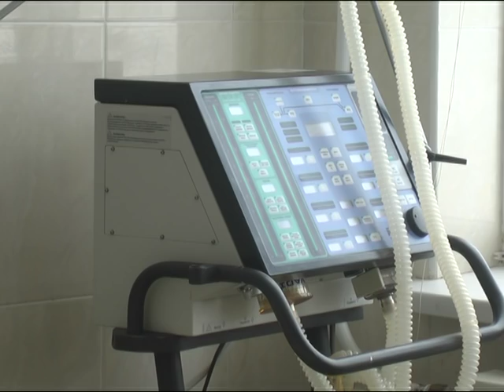Потерпіла від вибуху газу у Дунаївцях із опіками та травмою хребта у реанімації обласної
Вибух газу забрав життя 8-річної дитини у Дунаївцях. Ще двох людей травмовано. Мати загиблої дівчинки зі значними опіками і травмою хребта наразі перебуває у реанімації Хмельницької обласної лікарні. Для розслідування причин вибуху у житловому будинку створено комісію при Дунаєвецькій міській раді.